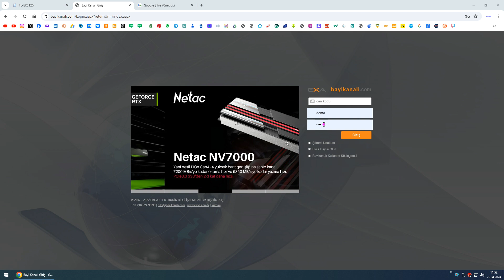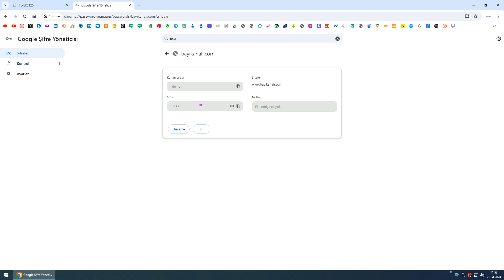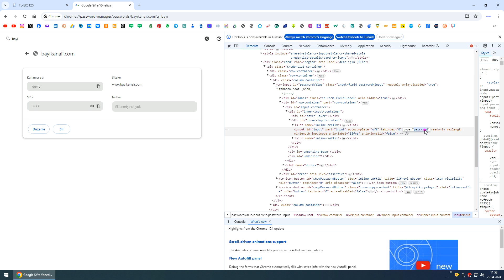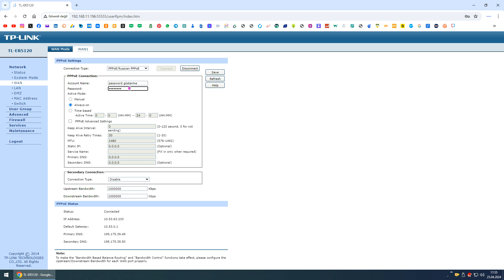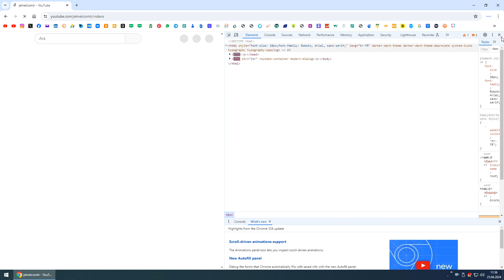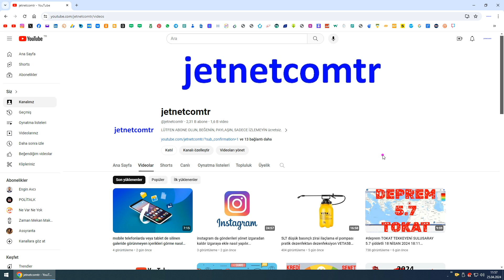html web sitesindeki kayıtlı şifre göster | input type="password" ⏩ type="text"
Bu videoda "telefon numaram" "TC kimlik numaram" "adresim" görünüyorsa bildirir misiniz? jetnetcomtr @jetnetcomtr

IBAN MEHMET AYDIN Finansbank TR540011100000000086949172